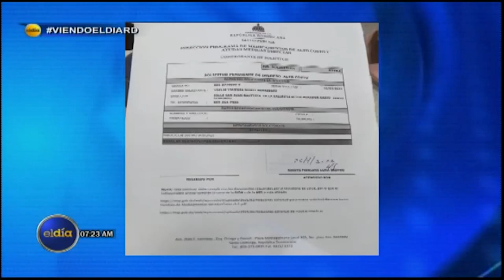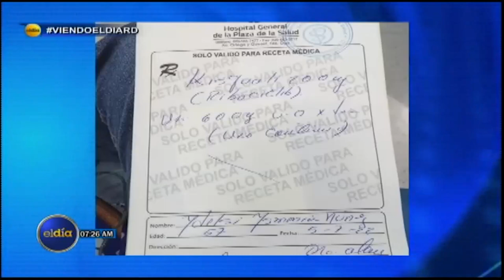El viacrucis de una paciente de cáncer en RD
Canal Oficial Periodista Edith Febles
Decidí compartir esta entrevista completa realizada este día, 13 de febrero de 2023, por la relevancia que tiene para los pacientes de cáncer presentes y futuros de nuestro país. Lo primero que debo decirles es que Idelsy Nuñez, de 58 años, ha sido toda su vida una mujer trabajadora. Todavía trabaja con entusiasmo, tanto que me acabo de enterar que sus compañeros no conocían el gran riesgo que corre en estos momentos. Solo después de esta conversación en televisión se dieron cuenta que ella sufre consecuencias graves para su salud asociada a la falta de un medicamento. Lleva diez meses esperando que el programa de alto costo de salud Pública se lo entregue. Me consta que el sistema dispone del farmaco pero Idelsy se encuentra en una "lista prioritaria" donde su turno aún no llega.
Vean esta entrevista de una mujer que tiene seguridad social, que le pagan un seguro complementario y que tocó las puertas del sistema de salud pero no cuenta con los recursos para cubrir el costo de un cáncer que no entiende de burocracia, de esperas y de filas. El viernes recibió un ultimátum que agradezco haya decidido compartir con todos